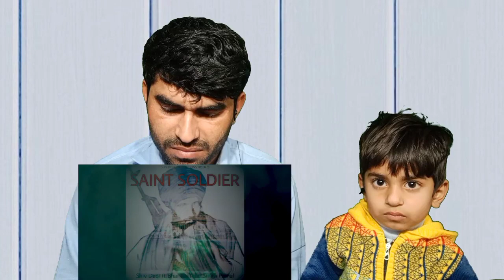Pak React To Saint Soldier - Bhindran wale - Shiv Deol - Kavishri Jatha Bhai Rajinder Singh Pamal.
Title - Saint Soldier ( Bhindran wale )
Kavishri Jatha - Bhai Rajinder Singh Pamal ( Baggewala )
Music /Mix & Master - Shiv Deol

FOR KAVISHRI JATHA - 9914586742